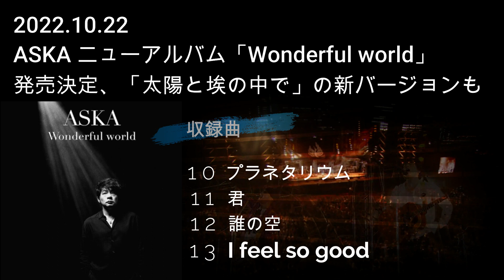2022.10.22 ASKA ニューアルバム「Wonderful world」発売決定、「太陽と埃の中で」の新バージョンも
ASKA ニューアルバム「Wonderful world」発売決定、「太陽と埃の中で」の新バージョンも